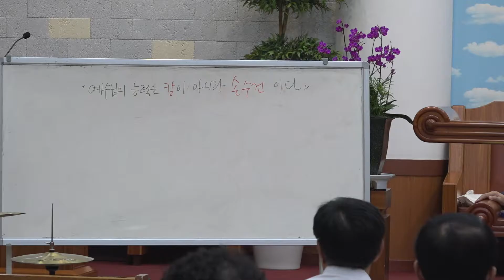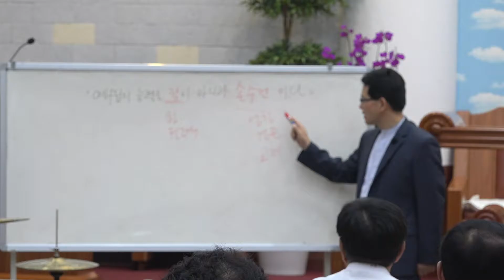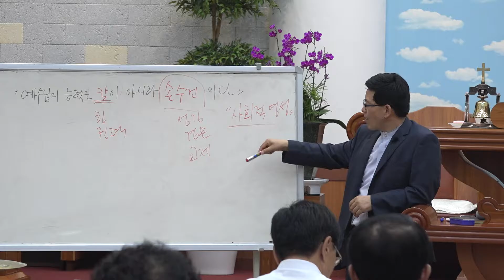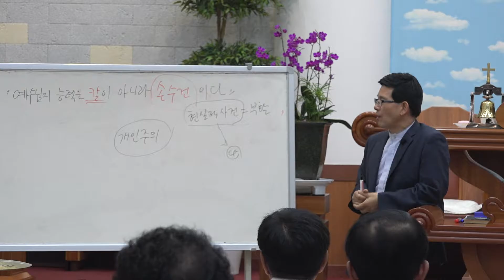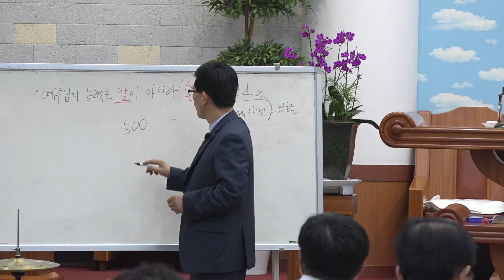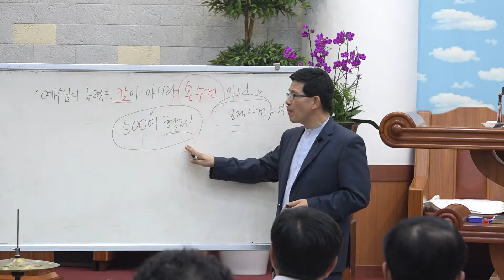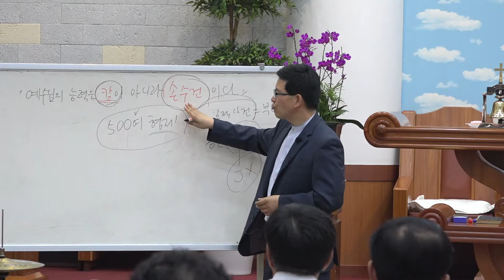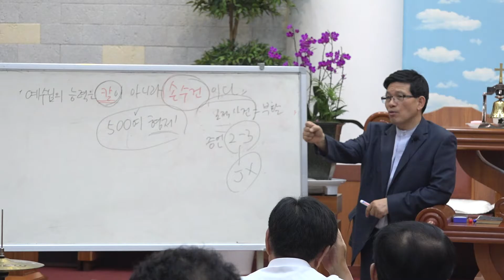2016.06.05 주일오후예배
예수그리스도의 부활